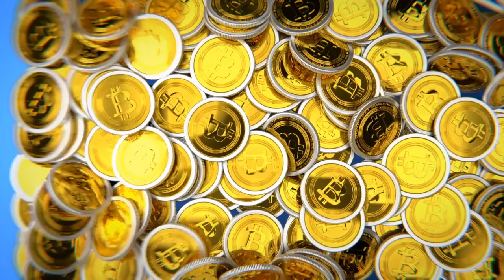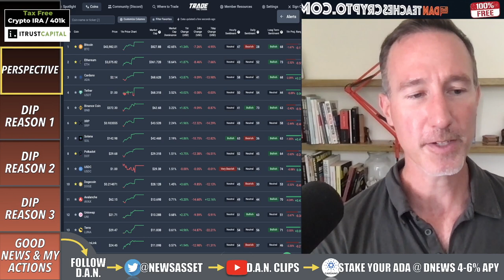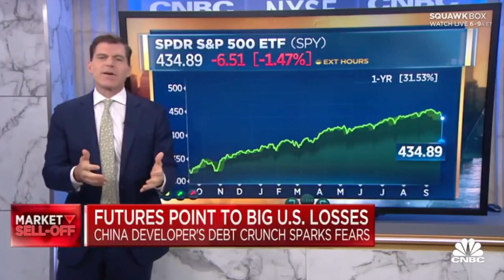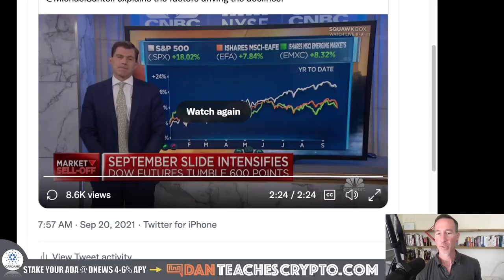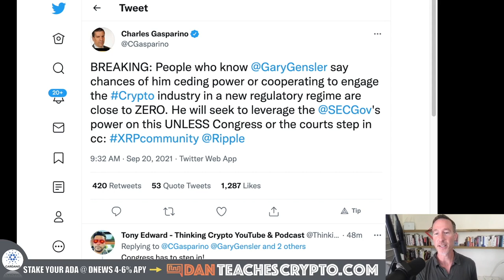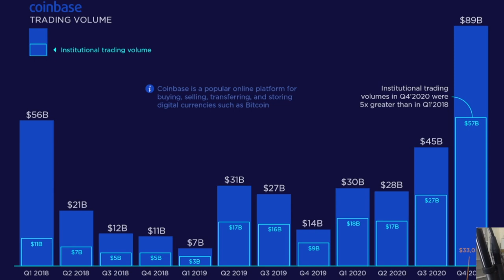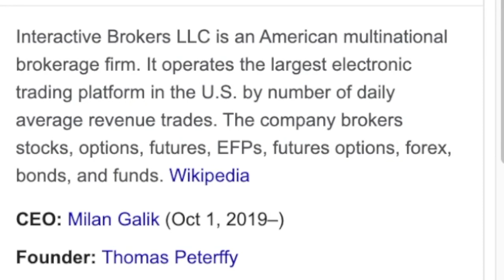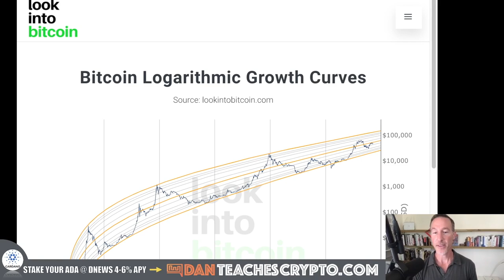3 REASONS FOR THE CRYPTO MARKET SELL-OFF TODAY.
Here are 3 reasons for today's Bitcoin and crypto market sell-off. Also, here's the GOOD news...

0:00 - Market Recap | Topics Overview
1:30 - PERSPECTIVE
3:21 - DIP REASON #1
6:27 - DIP REASON #2
8:23 - DIP REASON #3
9:52 - GOOD NEWS & MY ACTIONS

●▬▬▬▬▬▬CRYPTO ESSENTIALS▬▬▬▬▬▬▬●

●▬▬▬▬▬▬▬▬FOLLOW D.A.N.▬▬▬▬▬▬▬▬▬▬●

●▬▬▬▬▬▬▬▬STRATEGIES▬▬▬▬▬▬▬▬▬●